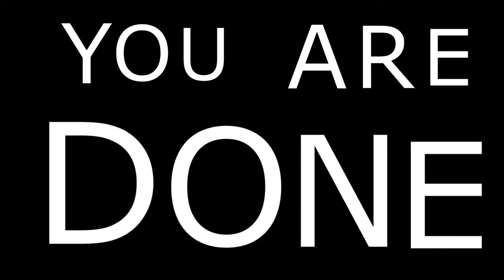Lego crossbow TUTORIAL!!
This is the crossbow from my first second and third ever lego guns
hope you enjoy the tutorial I posted it so late because i accidentally took the entire video upside down. and i had to rotate it. but better late than never.